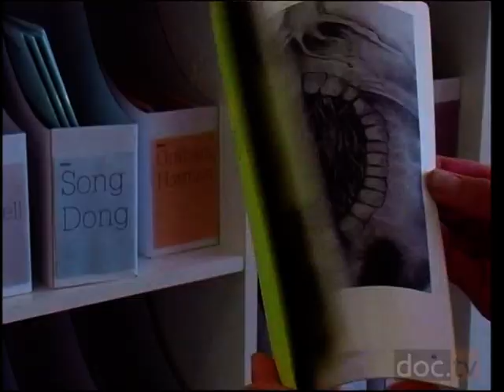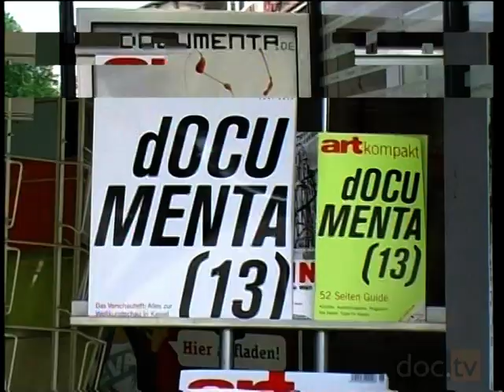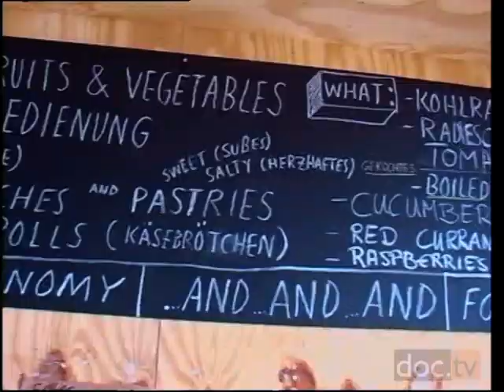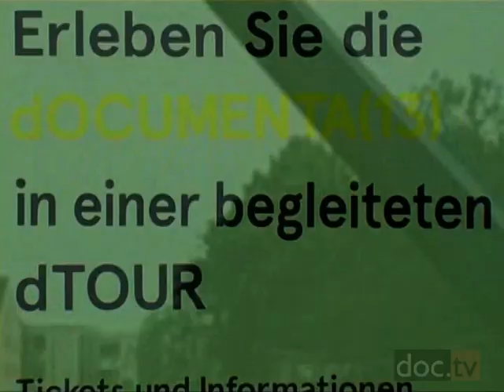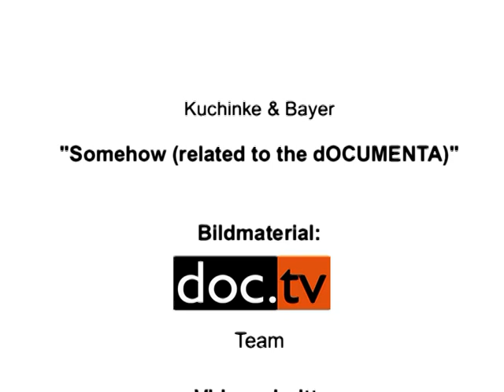"Somehow (Related To The dOCUMENTA)" Official Music Video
Official Music Video for "Somehow (Related ToThe Documenta) Radio Version"

Song by: Kuchinke & Bayer
From the Album: Somehow (Related to the Documenta)

Video-material produced by: doc.tv, das Kunstmagazin - Team
Cutting by: Sven Veidt and Christian Böning